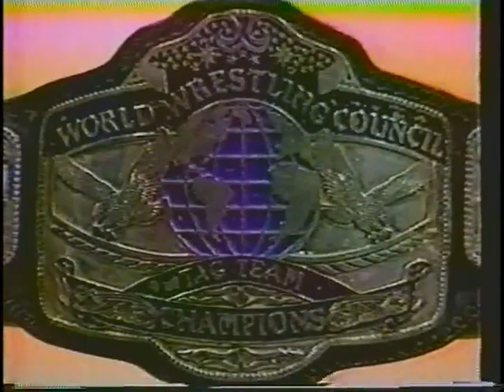WWC Campeones 7/22/90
Caribbean Tag Team Titles: Miguelito Perez & Huracan Castillo Jr vs Batten Twins (C)
Clip of the finish & aftermath of a TNT vs Carlos Colon match
El Profe promo with Atkie Mulumba & TNT
Scott Hall & Carlos Colon promo
Mr. Pogo vs. Invader II
Rick Valentine interview
Gama Singh promo
Street Fight: Invader I vs. Super Black Ninja (Great Muta) - 4/2/88